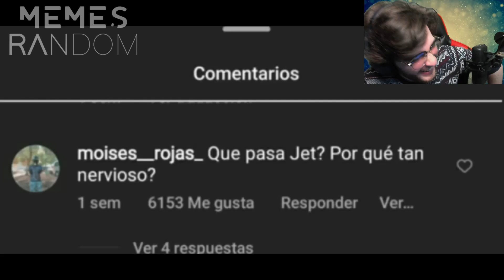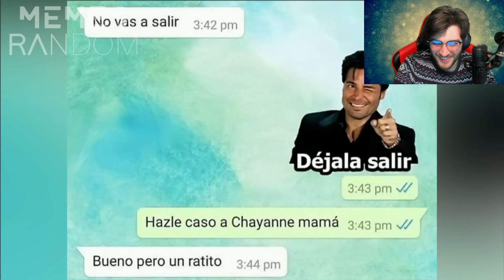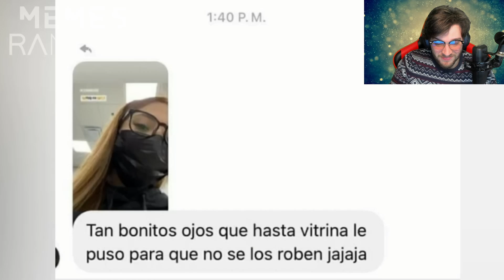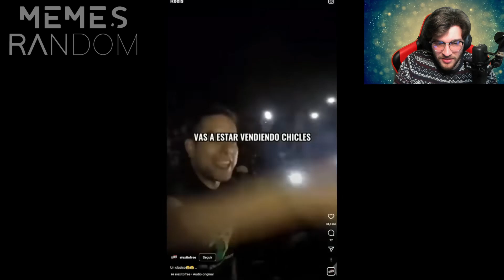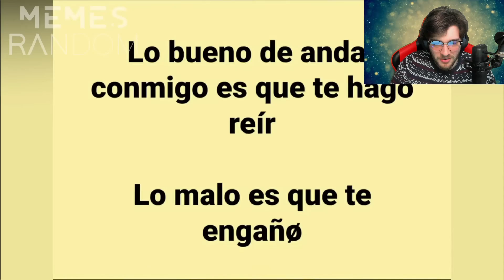😂 REACCIONANDO a los MEJORES Memes Random #541😂